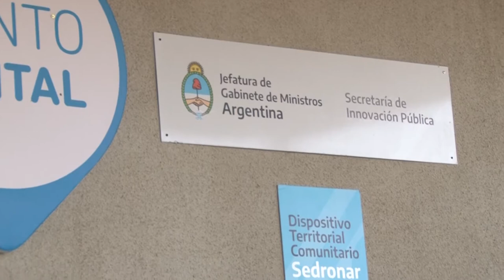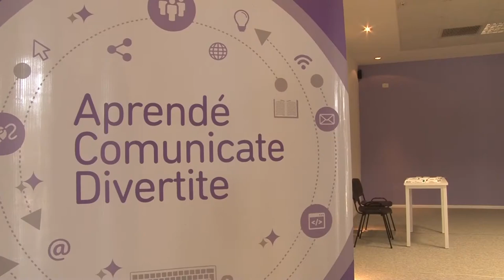RAFAELA: PEROTTI Y CAFIERO INAUGURARON EL DISPOSITIVO DE ABORDAJE TERRITORIAL EN LA CIUDAD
El objetivo del espacio es acompañar a más de 60 jóvenes que atraviesan situaciones de consumo problemático de sustancias. Brindará asistencia alimentaria, educativa, talleres artísticos, deportivos y productivos.